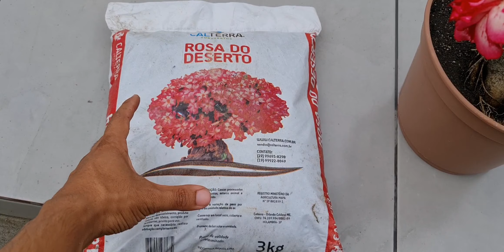FAZ FLORIR RÁPIDO (qualquer rosa do deserto)